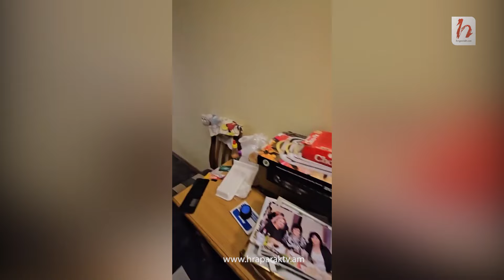Արցախցիների տունը խայտառակ ձևով տակնուվրա եք արել «խուզարկության» անվան տակ